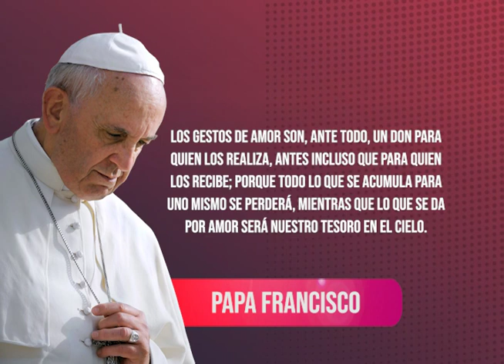Frase del Papa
Los gestos de amor son, ante todo, un don para quien los realiza, antes incluso que para quien los recibe; porque todo lo que se acumula para uno mismo se perderá, mientras que lo que se da por amor será nuestro tesoro en el cielo.